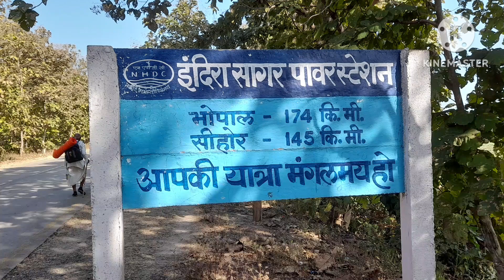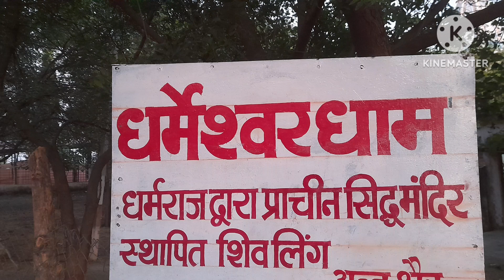NARMADE KINARI-SUPERVGP62PUNE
NARMADE KINARI-Jayantimata mandir te Dharmeshwar ghandat janglacha parisar .Hinstra prani,paxi,jana ware yancha
Chanel-SUPERVGP62PUNE